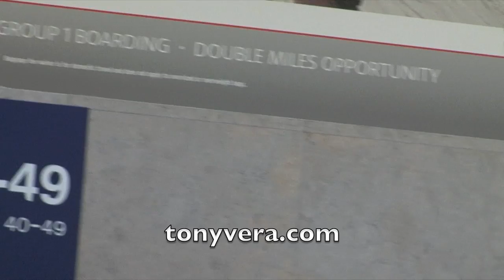California Recording Law you can record anyone in public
In California, Public Recording of Conversations is Legal If There Was No Reasonable Expectation of Privacy

By Michael P. Ehline, Esq. – First, let me start off by saying that I love the police and that many of my Marine Corps. brothers are now Deputy Sheriffs, or CHP.  I am pretty sure at least one Redondo Beach K-9 cop is also an inactive Marine. So the bad things I am about to say about bad cops, is about BAD Cops, not the good ones. In the Corps, we called them “sh+*birds”.

Now that is out of the way, let’s delve into the law. First, we will discuss the recording of non police, so we can get a baseline and basic understanding of California privacy laws and then we will go into the police. So, in California, if you record a private person, and they don’t know, even if in a public, or even a semi-public place such as a out on the sidewalk, bike path, or eating establishment, the individual you are taping, may not have “an objectively reasonable expectation that no one is listening in or overhearing the conversation.” This is determined on a case by case basis, based upon the reasonableness of the circumstances.  This means you cannot simply assume that you are not breaking the law, when you make a recording of a person, under such circumstances.
In California Can I Record The Police With Video?
The internet, especially Youtube, has shown both the good, and the bad side of police, especially the TSA goons at the airports. Many agencies, although having received multiple citizen complaints against certain rogue officers, simply chose to act as though there was not a problem with their personnel ignoring their sacred oath(s). These are other ones that do not make it to the internet, because no one is there to exercise their First Amendment Rights, or the recorder gets stomped, or confiscated and erased.
When All Else Fails Penal Code Sec. 148
PC Sec. 148 is the favored section bad cops use to charge people who the police had just violated, such as civil rights violations and excessive use of force. It is a common practice by bad cops to charge someone they just beat, or violated, with a crime, so they can get leverage in a future civil case if they are sued, and to give the police union some firepower when they are trying not to get terminated for being a bad cop. If an arrested criminal defendant pleas out to the false charge (no contest, not guilty, etc) out of fear, or for lack of money to pay a lawyer, or are “strong armed” by the public defender, etc, the officer can later argue reasonable force or methods were used, and that it is res judicata, etc. in any future civil rights lawsuit. This is the favored method they historically have used, and it is very effective at restricting the unalienable rights of the sovereign (you).
Filming our Public Servants Helps Keep them Honest
The good news is law enforcement officials are protecting citizens Constitutional rights. One example of this occurred during Thanksgiving weekend at an airport in Albany. A grassroots movement was there informing travelers about the dangers of TSA bodyscanners and filmed the encroaching pat-downs at the Albany International Airport. One airport official demanded the activists stop filming, show their identification and be arrested for breaking the law. Local law enforcement were called to the scene, where the sheriff told the airport official that the activists were not breaking the law, and he could not arrest them or order them to show their identification. This is no surprise, since the Sheriffs almost universally understand that many federal enforcement officials trample on individual rights as a matter of course.

The sad part about this is not all members of law enforcement will behave in this manner as did the Shire of the Reef above. In most cases, threats of arrest and intimidation by law enforcement is usually enough to make the activist or individual stop filming. The one thing to remember, it is legal to film the police.

California Recording Law you can record anyone in publicfreedom of the press